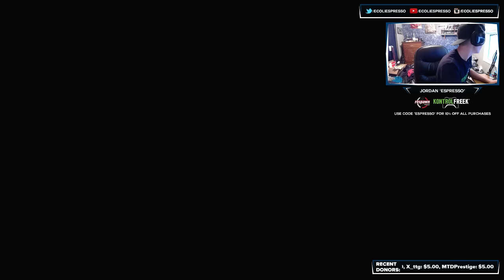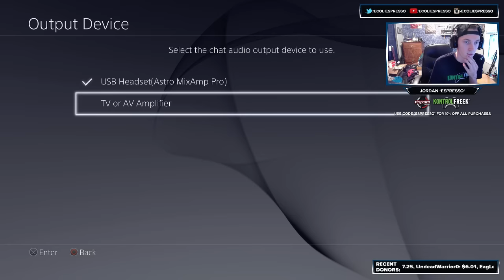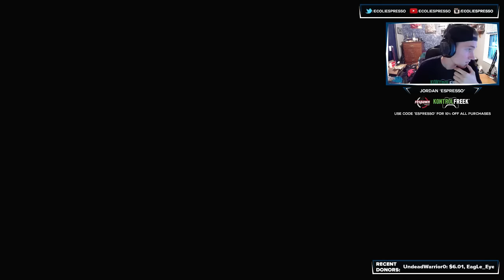REVELATIONS HIGH ROUNDS ATTEMPTS & EASTER EGG HUNTING Gameplay - Revelations Easter Egg Stream!